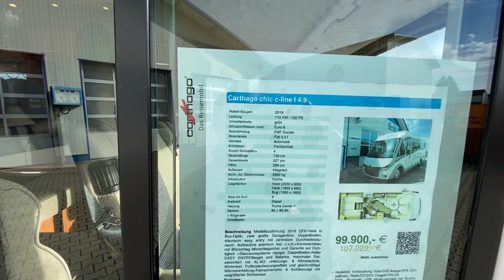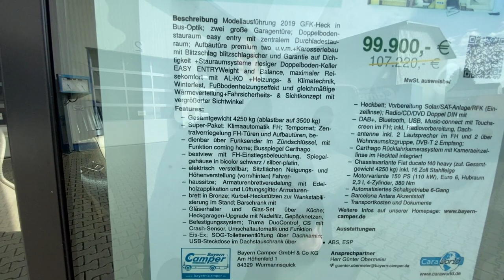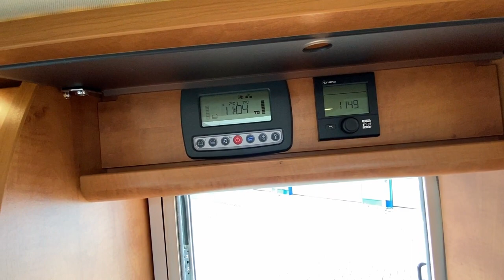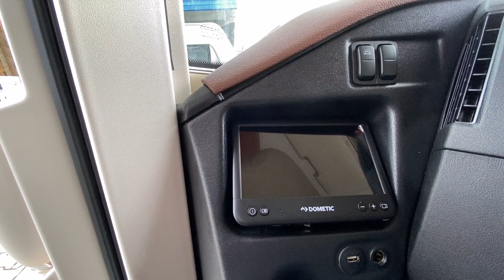Carthago chic c-line I 4.9 | Roomtour | Bayern Camper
Dieser elegante Carthago wird Euch hier vorgestellt und ist bei Baayern Camper verfügbar!
Viel Spaß mit der Vorstellung!

Camping Zubehör:

Küche & Co

Kleidung

Fahrzeug:

Schwarze Seitenblinker